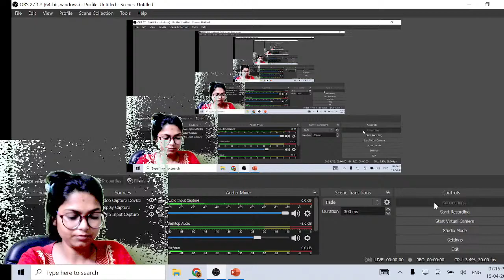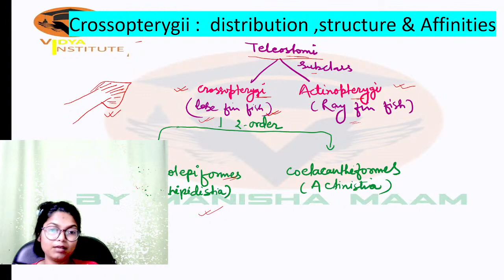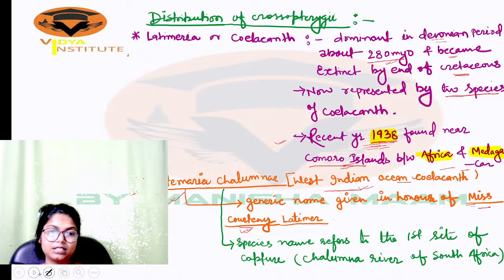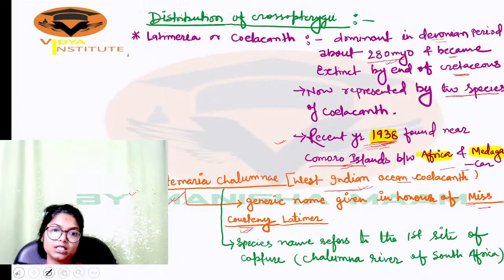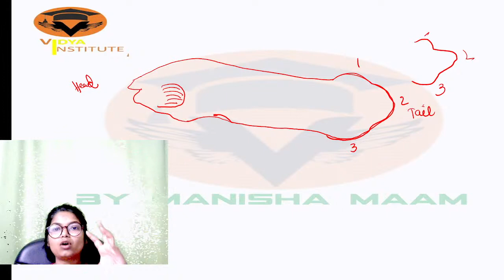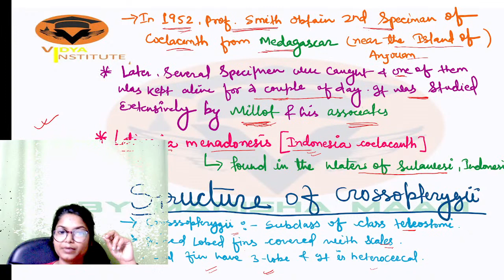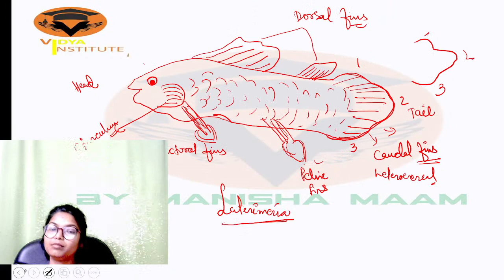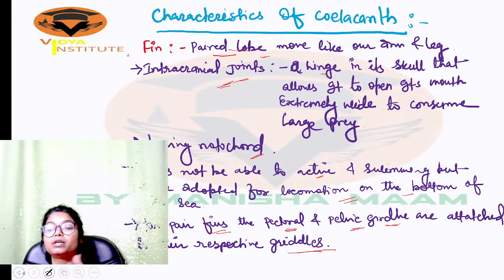INSTITUTE ||fish & fisheries|| crossopterygii:str,distribution & affinities||by Manisha ma'am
Bsc.part3rd lecturer series:-
Bsc part 3 ZOOLOZY lecture/ cell biology / biocchemistry / physiology ( mammals) / endocrinology / genetics /economic zoology evolution/ zoogeography.

Bsc part2nd  lecture series:-

Bsc part 2 ZOOLOGY lecture/ amphioxus and its affanity/ accessory respiratory organ in fish/biting apparatus and biting mechanism of snake ...

CSIR NET JRF LIFE SCIENCES LECTURES:-